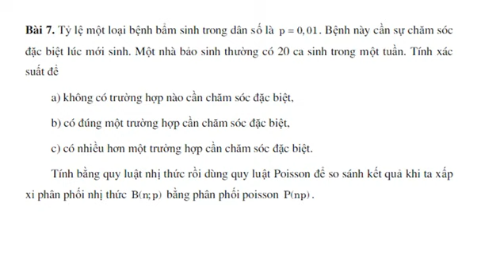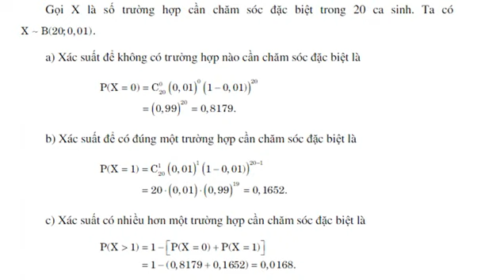18. bài 2.7 trang 60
104
Tỷ lệ một loại bệnh bẩm sinh trong dân số là bằng p= 0,01. Bệnh này cần sự chăm sóc đặc biệt lúc mới sinh. Một nhà báo sinh thường có 20 ca sinh trong một tuần. Tính xác suất để:
 a/ Không có trường hợp nào cần chăm sóc đặc biệt.
b/ Có đúng một trường hợp cần chăm sóc đặc biệt.
 c/ Có nhiều hơn một trường hợp cần chăm sóc đặc biệt.
 Tính bằng quy lực nhị thức rồi dùng quy luật Poisson để so sánh kết quả khi ta sắp xỉ phân phối nhị thức B(n;p)  bằng phân phối Poisson P(n;p)